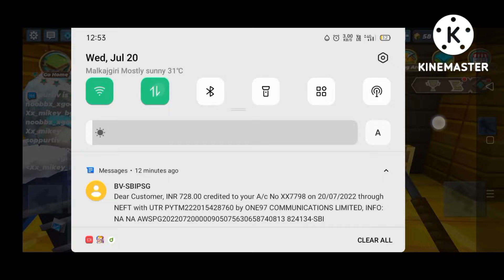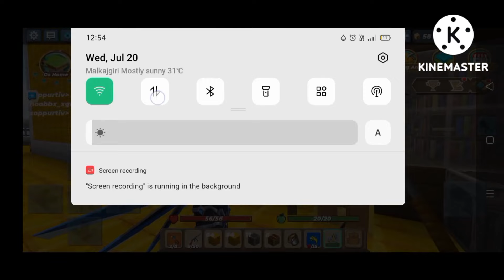Found New Duplicate Glitch in the Skyblock(2.23.4) Blockman Go [2.23.4]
New Duplicate Glitch In Blockman Go [2.23.4] 100% Works Skyblock-blockman Go

Game: Blockman Go-Adventure

Name: A2Z_GAMER_Bg